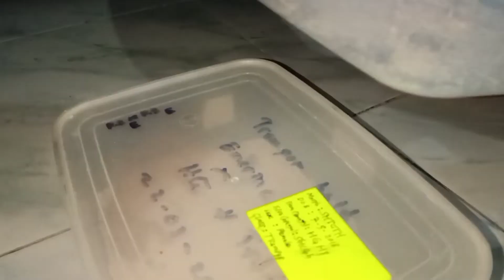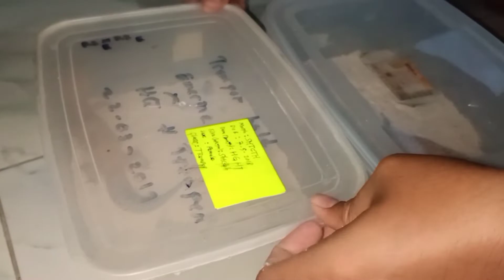CARA MENGAWINKAN GECKO DENGAN MUDAH.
Qudri Glanz's Channel Is Sing Song, Pencak Silat, Reptiles Khususnya Membahas tentang kura-kura, baik Unboxing dan kehidupan kura-kura serta makanannya.

Video Kali ini Tentang Cara Mengawinkan Gecko dengan Mudah.😉👌👍Semoga Bermanfaat ya teman-teman 👌👍

Semoga Bermanfaat. 😉👌
Tetap Semangat. 😉👌
Nikmati Prosesnya. 😉👌